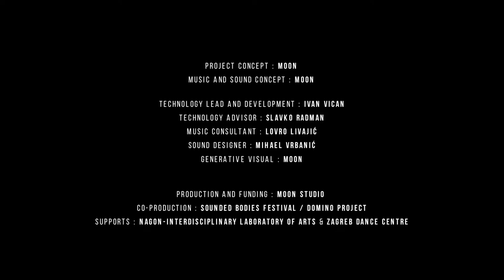RECEPTILIUM - first demo performance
RECEPTILIUM is a Hi-Tech audio-visual interactive project and performance act in which the human body and emotions are used as a communication medium, or a musical instrument that produces audio content – music when performing an analogue visual artwork, drawing visualisation of universal sound. Visitors have the opportunity to experience and attend to the creation of a visual artwork while listening to audio content as a result of the creation process. During the production of an analogue visual artwork, brain waves followed by EEG and physical motion data from hands are transmitted and converted into sounds that together form an ambient audio record connected to real-time generative visual projected on the wall. The purpose of this act is, to present the oldest language of our existence – the blueprint of the stardust; to seduce the audience with meditative movements and sounds that poetically reflects the surface of the Moon.

First demo version of the performance RECEPTILIUM lasted 4 hours at Sounded Bodies Festival on 12th October 2018. The presentation concept is in development and will be setup differently for upcoming events.